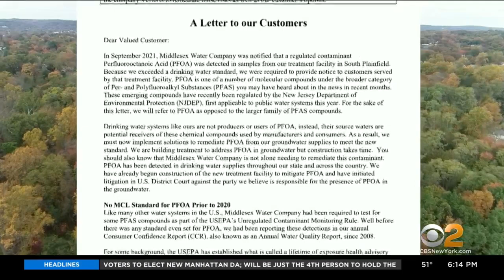Water Quality Concerns In Middlesex County Due To PFOA Levels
Elevated levels of a potentially harmful chemical have been detected. CBS2's Vanessa Murdock reports.